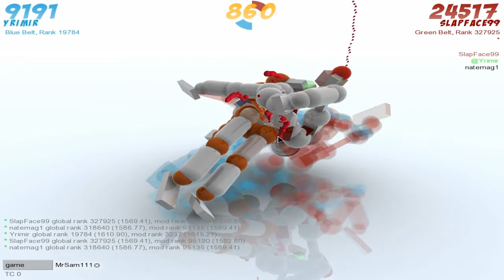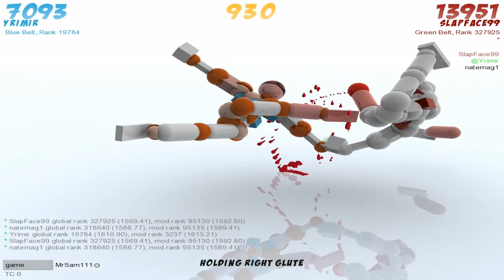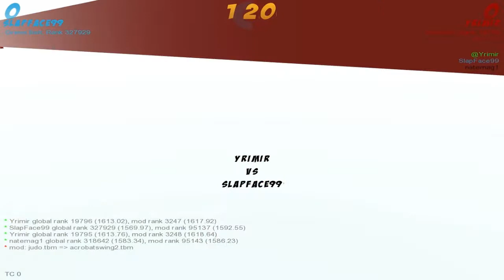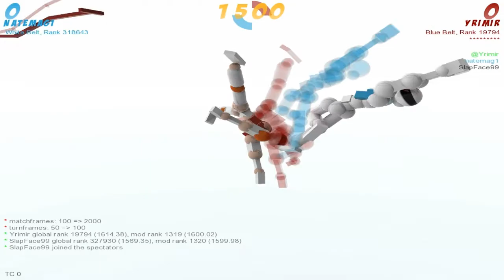Let's Play Toribash: Episode 1 - ACROBAT SWINGS!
Episode 1 of our Toribash let's play. Please show support to EZ!